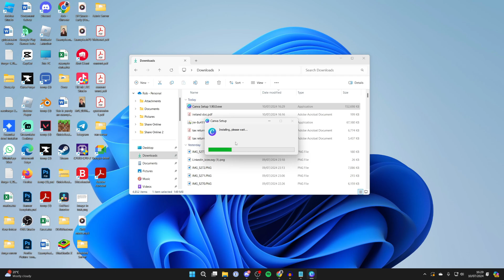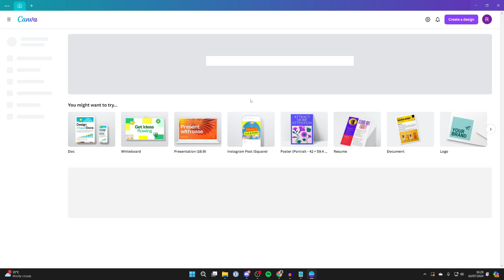How To Download Canva On Laptop & PC - Full Guide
Learn how to download and install canva on laptop and pc in this video.

GuideRealm